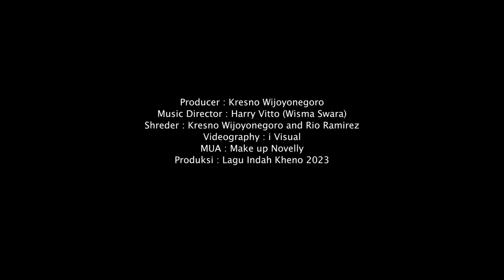LOVE 90s | 2Mask ft Rio Ramirez | Official Video Clip | 2023